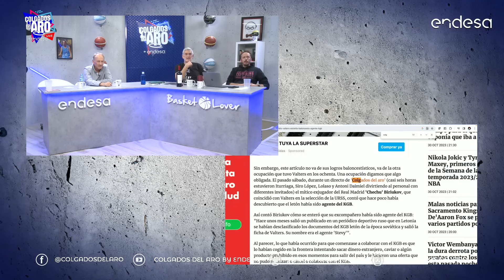LOS MINUTOS DE LA BASURA - CdA T9 #28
Llega Enchufati y con él los minutos de la basura, que  no es una alusión a su nevera, que quede claro.  Además conocemos a nuestro  público de hoy que es un grupo de amigos, una modalidad inédita hasta la fecha pero que celebramos desde producción. Ya sabéis que hay 8 plazas esperando a tu grupo de amig@s para venir al plató a merendar